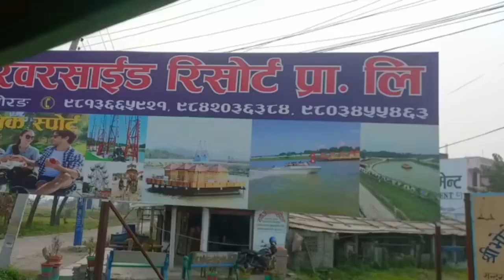Unplanned trip to triveni resort with mumy❤️ short and sweet🌸